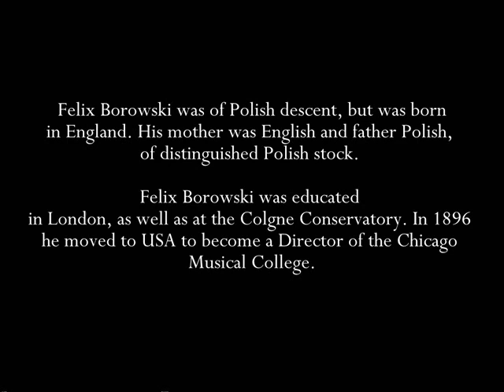Jolanta Sosnowska LIVE - Adoration by Felix Borowski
Jolanta Sosnowska - violin
Maria Kasznia - piano

Dress rehearsal live recording, Vienna, May 2011
photo of Jolanta by Susanna Drescher